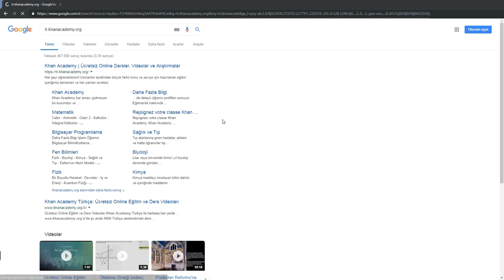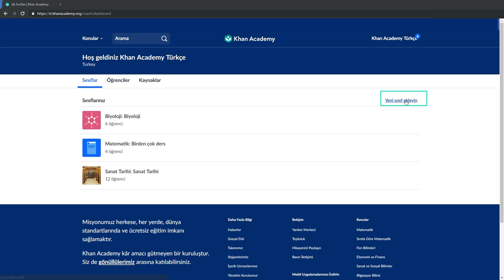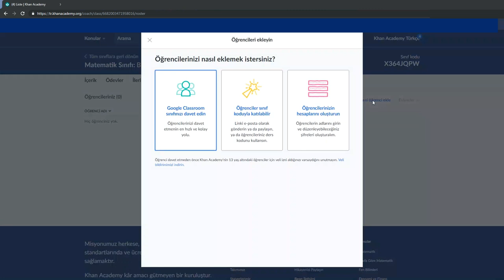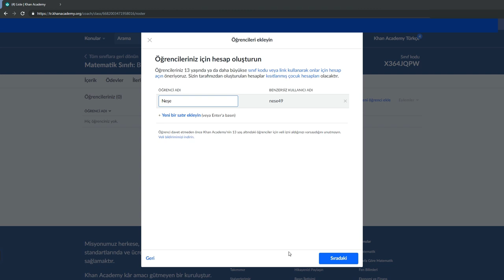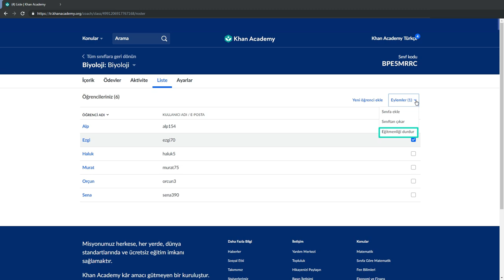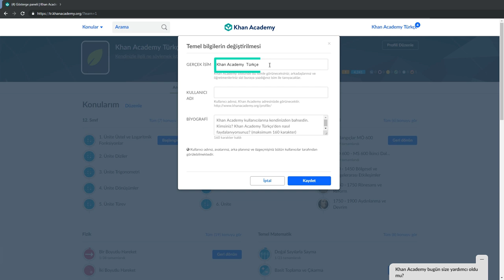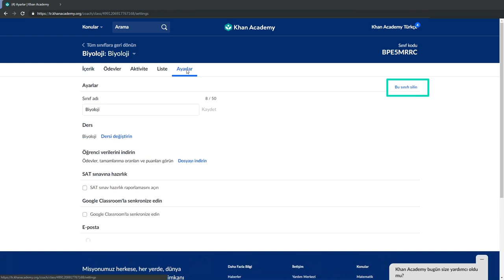Khan Academy’de Nasıl Sınıf Oluşturulur? (Uzaktan Eğitim) (Öğretmen Kaynakları)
Khan Academy Türkçe'nin Öğretmen Kaynakları Bölümü'ne hoş geldiniz! Dünya genelinde her yıl 2 milyon öğretmenin derslerinde Khan Academy'den faydalandığını biliyor muydunuz? Öğretmen paneli, öğrenci gelişimi, sınıf raporları ve çok daha fazlasına Khan Academy'nin websitesinden ulaşabilir, öğretmenler için tasarlanmış dijital araçlardan hiçbir ücret ödemeden yararlanabilirsiniz. Siz de sınıfınızda yenilikçi bir dijital eğitim aracı kullanmaya var mısınız? Bu bölümdeki videoları izleyin...

How to set up your class on Khan Academy